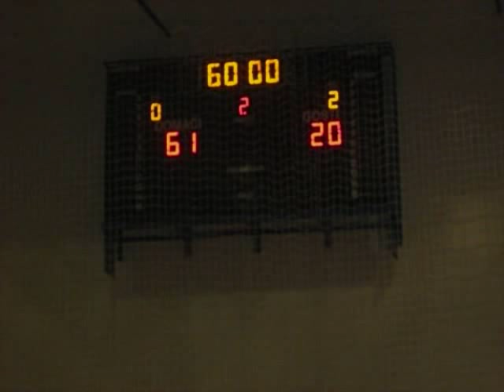RK.TINEX PROLET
Eve edno video za site obozavateli na nasata ekipa... za site onie koi go bodrele i ke go bodrat PROLET vo dobro i vo loso!!! Sportski pozdrav... :)))